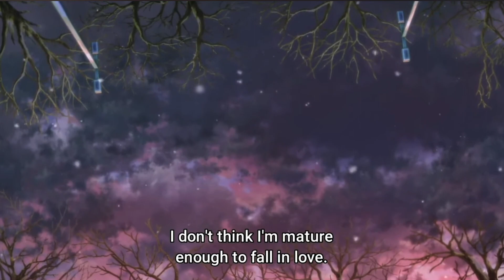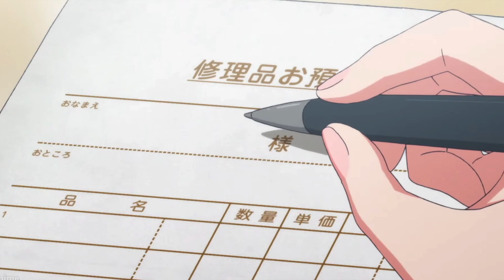Classroom of the Elite Volume 0: Ayanokoji's Past